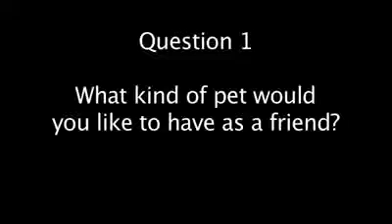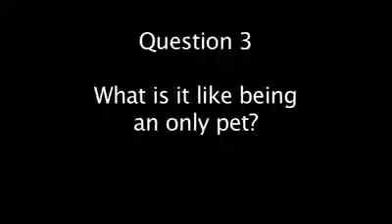Fanny Lu - No Te Pido Flores